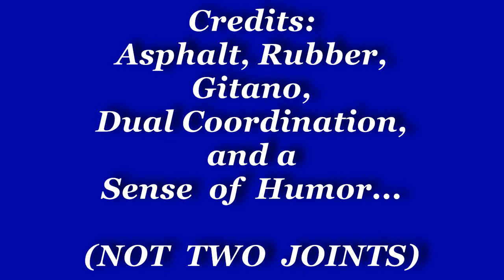Two On One For Two.wmv